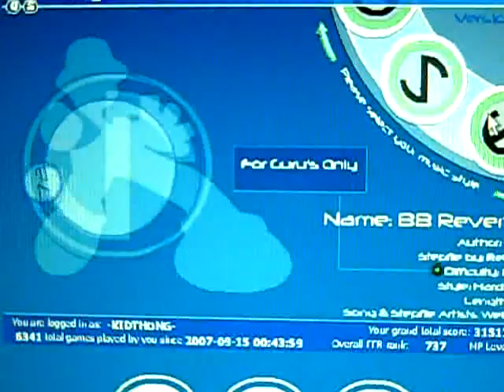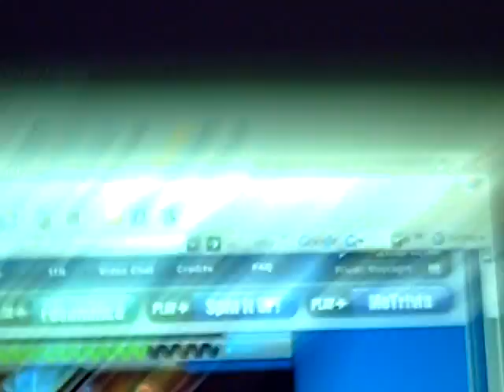FFR AND HALO wootness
sdfsahgfskdjfasd;xckbvxc woot